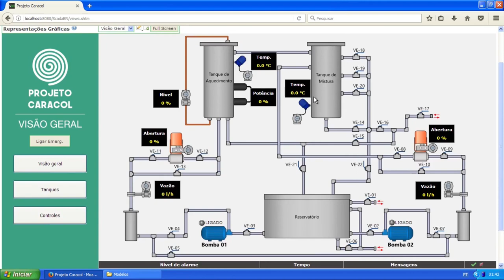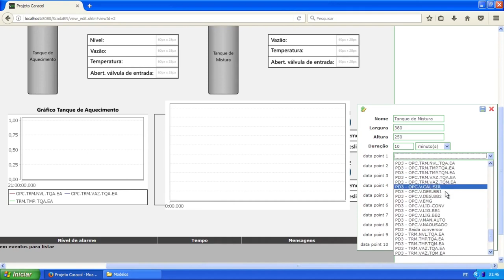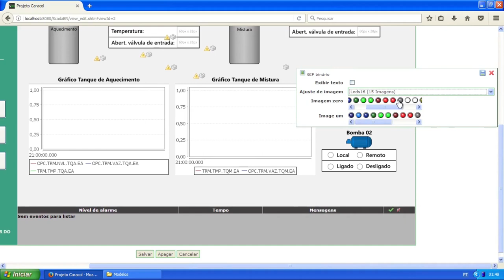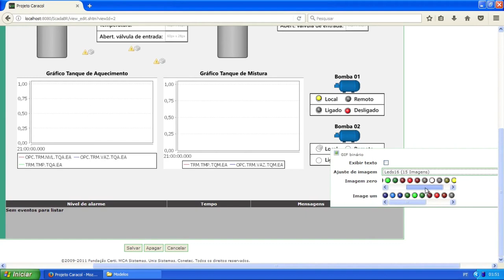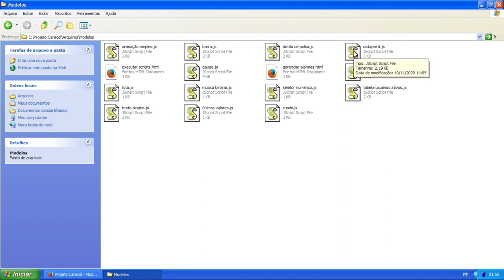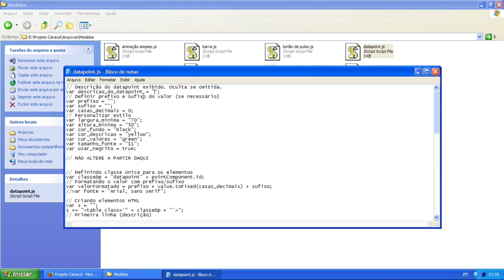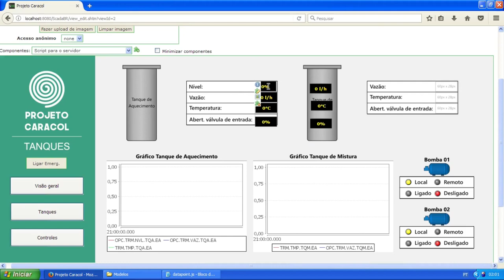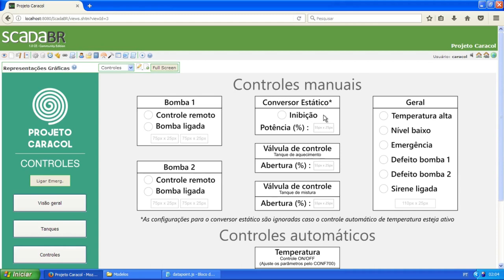13. ScadaBR - Criando sinópticos - PARTE 2